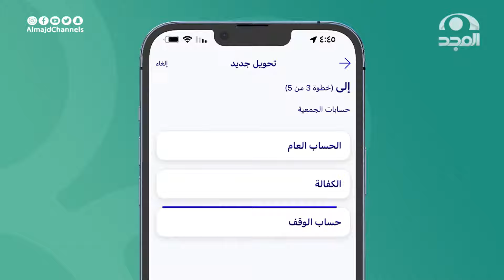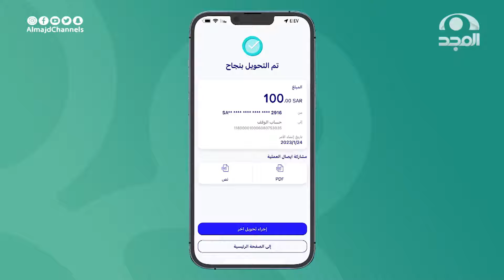تبحث عن فرصة خير سهلة تفوز فيها؟ الآن متاحة لك اغتنمها واحتسبها طاعة لربك في هذه الآيات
برنامج_الاجاويد 637 مع سامي الجارالله
على قناة_المجد بالتزامن مع يوتيوب
يبث من السبت إلى الخميس في الساعة 12:30 م

ويعاد:
على المجد العامة: من الأحد إلى الجمعة 5:00 ص
وعلى المجد_العلمية
من السبت إلى الخميس 11:00م "حلقة نفس اليوم"

13 قناة آمنة لأسرتك!